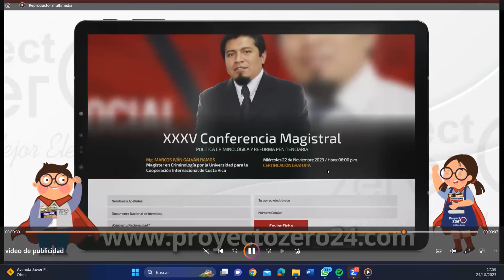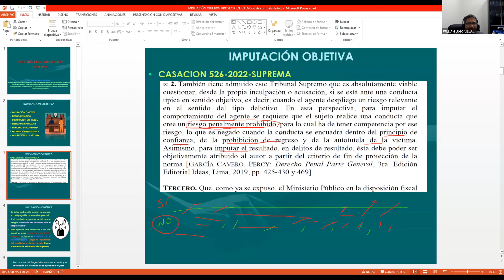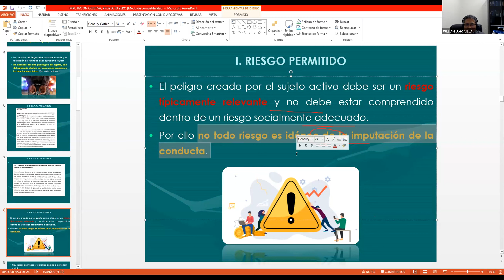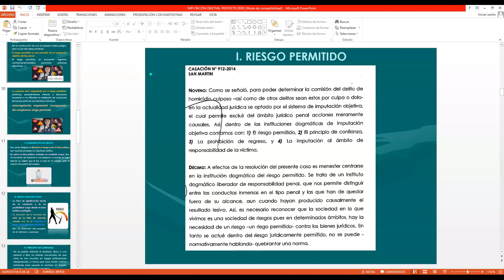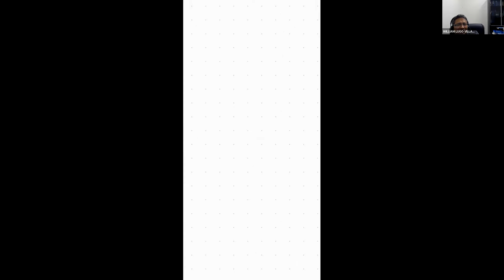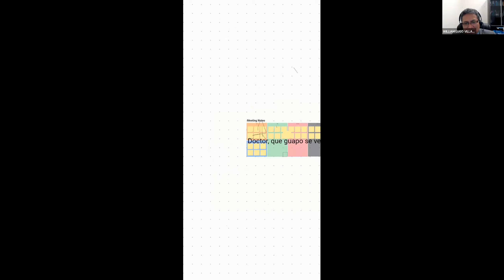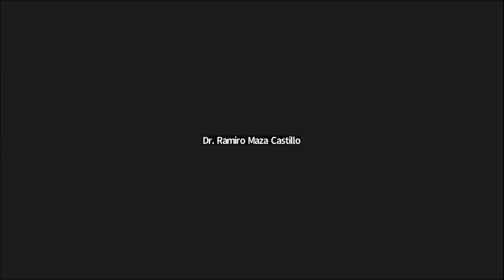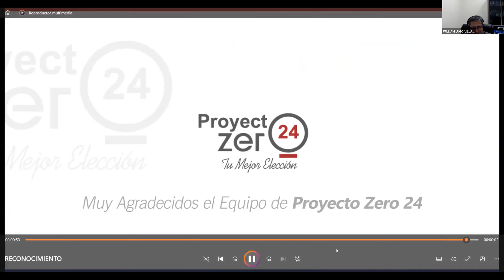IMPUTACIÓN OBJETIVA EN EL DERECHO PENAL - XXXIV Conferencia Magistral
XXXIV Conferencia Magistral - Mg. William Alexander Lugo Villafana

Conferencia impartida por el Mg. William Alexander Lugo Villafana, para el "Ciclo de Conferencias Magistrales - Proyecto Zero 24", desarrollando el tema: "IMPUTACIÓN OBJETIVA EN EL DERECHO PENAL".

Organizado por el Equipo de Proyecto Zero 24